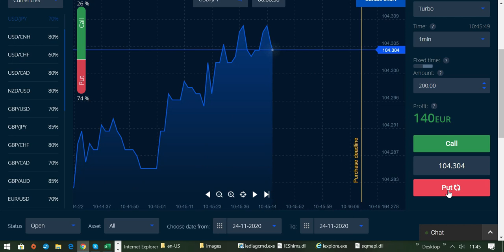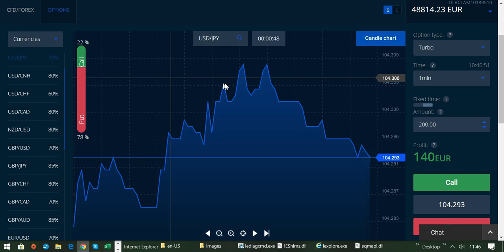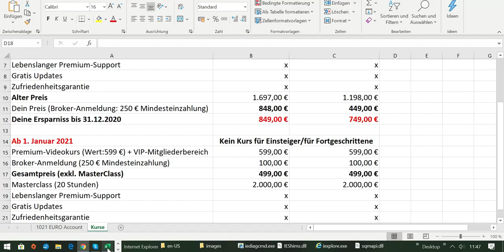Meine Erfolgsstrategie für Trading-Anfänger und - Fortgeschrittene